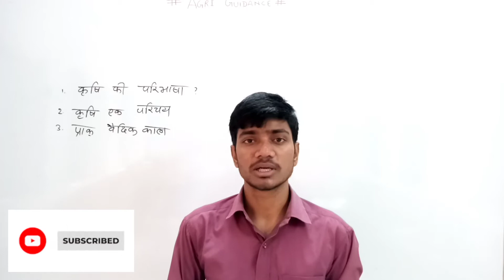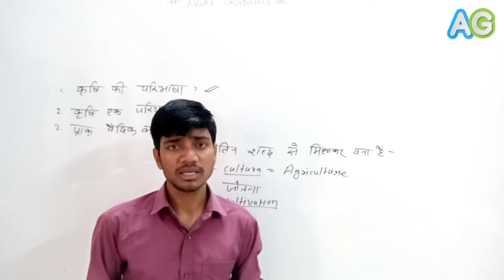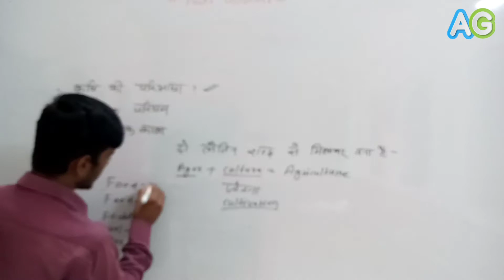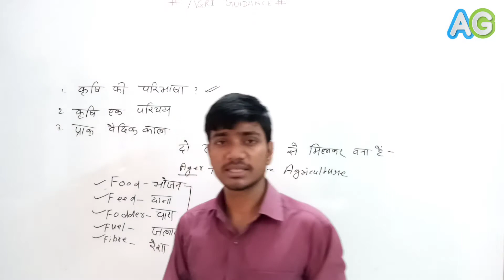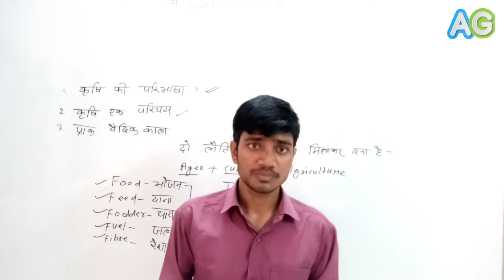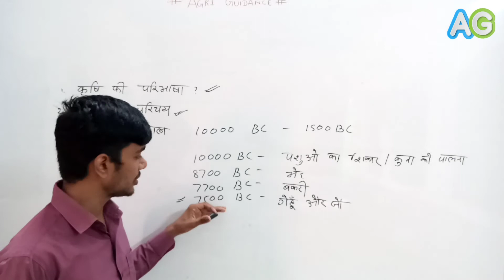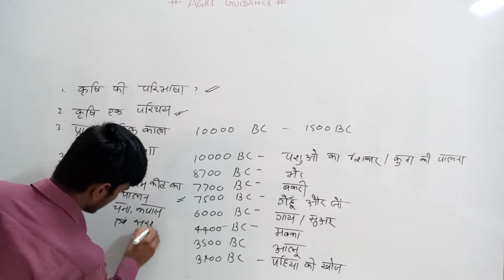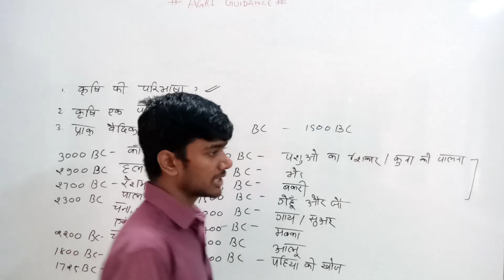class 11th Agriculture Bihar Board chapter 1#HistoryOfAgriculture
यहां आपको कृषि से संबंधित सभी विषयों की तैयारी बहुत ही बेहतरीन तरीके से कराई जाएगी
धन्यवाद !
Here you will be prepared for all the subjects related to agriculture in a very best way.
आप हमारे टेलीग्राम चैनल से भी जुड़ें